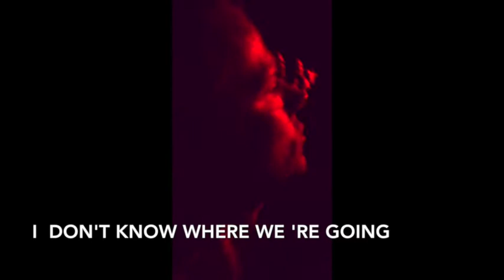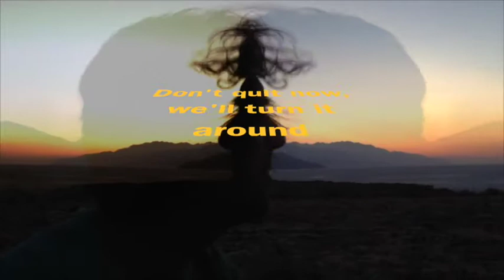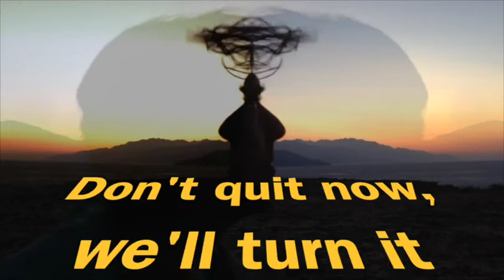The Karlos Kollective - Means so much to me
From the about to be released album "hear my truth" here is the heaviest track of pure dirt rock for you all.